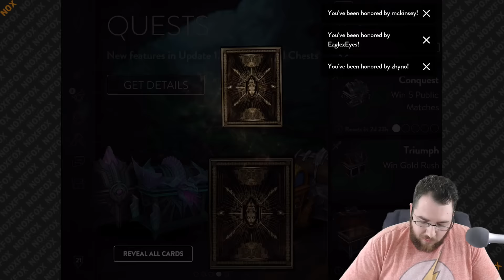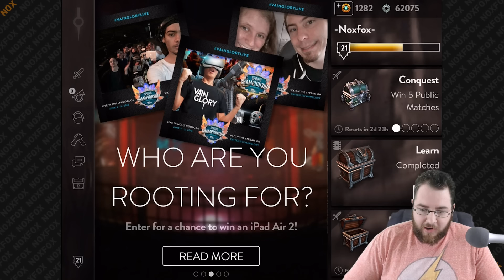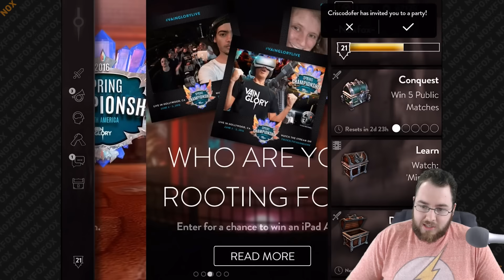Vainglory - Questin' with Nox Episode: 1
Noxfox's Vainglory Quest Gameplay Episode 1
Vainglory gameplay of Nox taking on the heroic quests of vainglory!
Patch 1.18